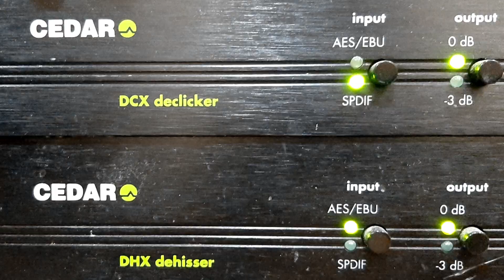PEDRO RAIMUNDO - PEDIDO A SÃO JOÃO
PEDIDO A SÃO JOÃO - RANCHEIRA de PEDRO RAIMUNDO e PEDRO RAIMUNDO (CANTO E ACORDEON) e CONJUNTO E CORO. Disco TODAMÉRICA Nº TA-5.304-b. Matriz TA-451. Tamanho 25cm. Gravado em 13/04/53. Lançado em maio de 1953.